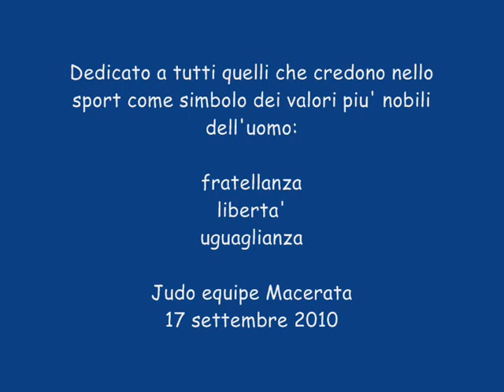Judo Equipe Macerata JUDO CAMP 2010 video.wmv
JUDO CAMP 2010 video